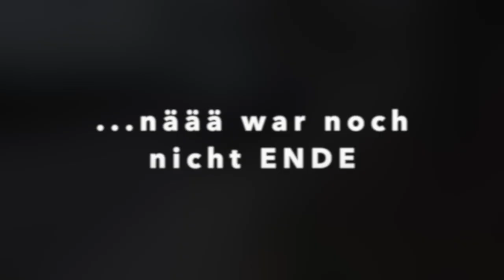Luisa zu Besuch - Rückentraining Lisa & Luisa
Hallo Leute! Willkommen zu unserem fünfzehnten Vlog auf YouTube! Ab sofort kommen wöchentlich zwei neue Videos online! Wir nehmen euch mit in unserem Leben und ihr könnt eine spannende Zeit erwarten!

Unterstützt uns und unsere Projekte mit eurem Einkauf bei Gigasnutrition.com oder Sportnahrung Engel und spart zusätzlich 10% auf alles mit unseren Codes:

oder spart 10 % mit dem Code WELLNESSLISA bei Beyond LImits